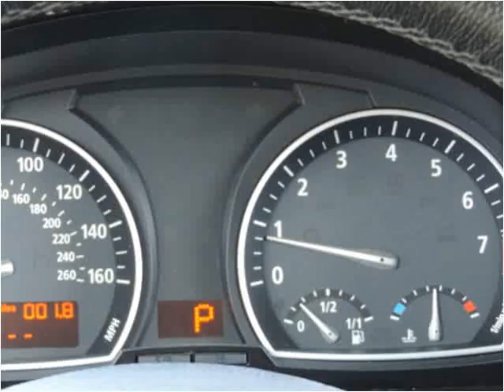2008 BMW X3 Used Cars Arlington Dallas Fort Worth TX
This 2008 BMW X3 is available from My Car Man.